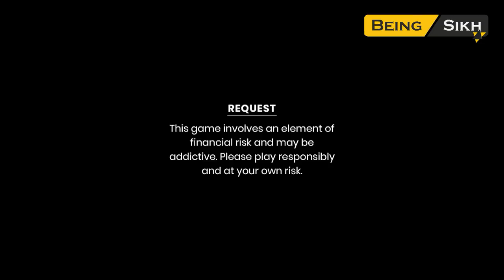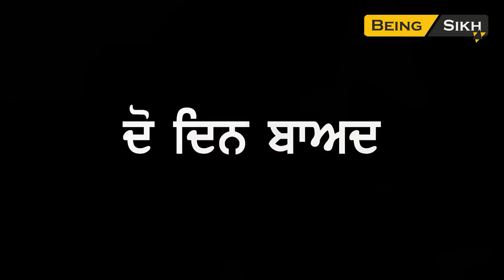Nanan to Dukhi | ਨਨਾਣ ਤੋਂ ਦੁੱਖੀ | Episode - 1 | Punjabi Web Series | Being Sikh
Thrill of Fantasy Trivia with a dash of Crypto!
Presenting PlotX - a fantasy trivia game where you can win crypto by answering a few simple questions across various categories ranging from sports to crypto. Talk about tokenizing Knowledge 👑
With T20 cricket and crypto ruling the roost currently, PlotX is launching many more categories and expanding to genres like pop culture, politics, movies, and much more!

STORY - Sarabjit kaur dhaliwal